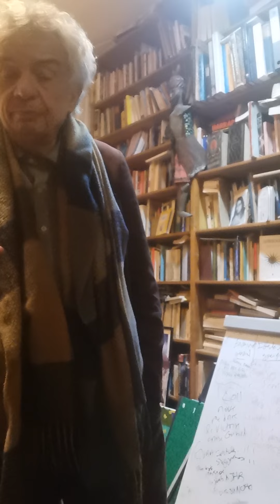Jacques Halbronn Les réglements ont ils valeur rétroactive?. La date butoir 29. 11 et les tests